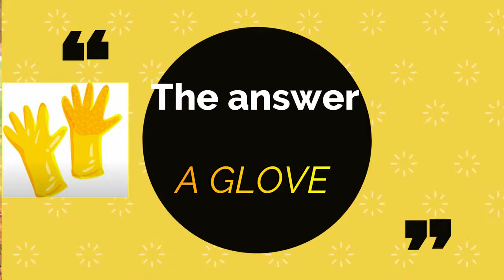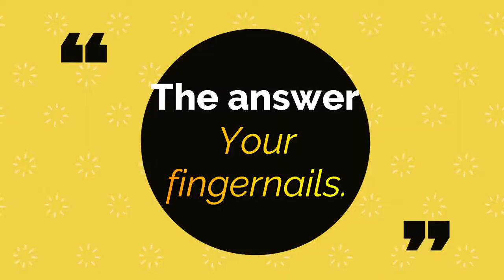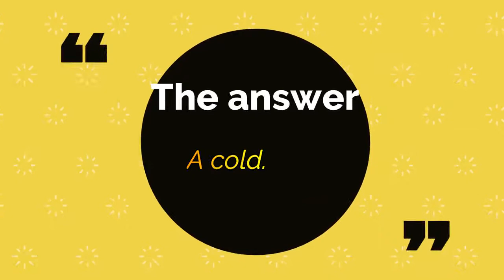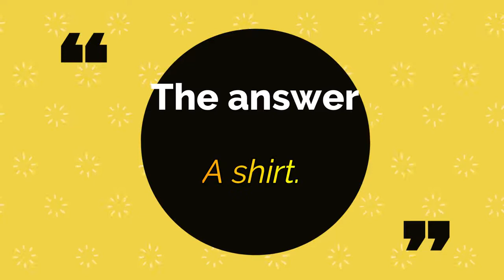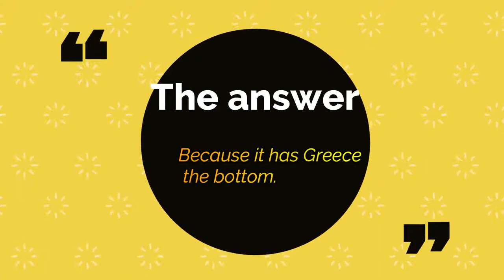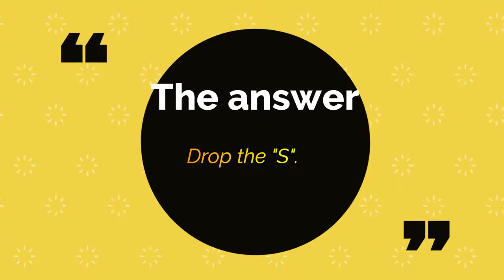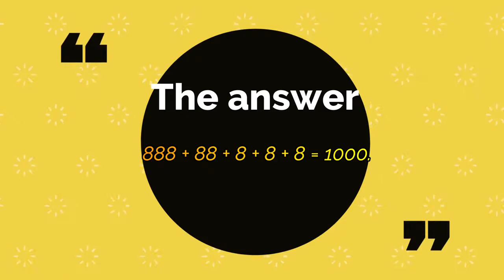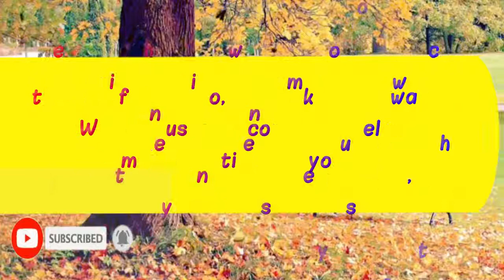Hard riddles and brain teasers with answers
With these tough detective riddles and brain teasers with answers, you'll be able to boost your intelligence to new heights! Check out your abilities and put your wits to the test! One of the best methods to keep your mind fresh and sharp is to solve puzzles. That is why I propose that you spend at least 20 minutes each day solving riddles! After a few weeks, you'll be able to solve problems like a pro ;)
Hard examination riddles and brain teasers with answers
riddles,brain teasers with answers,riddles with answer,max with these hard detective riddles,think and learn,brainteasers,hardriddles